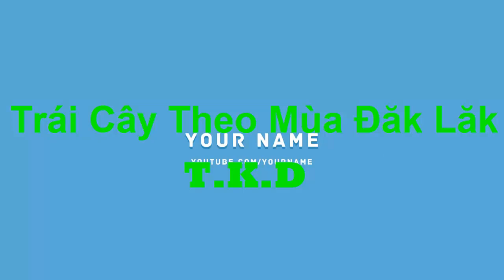Mô Hình Tưới Nước Chanh Dây Tự Động Ở Buôn Hồ - ĐăK Lăk Mới Nhất